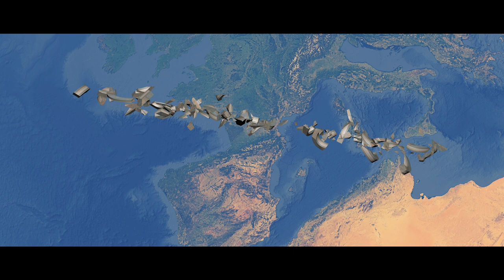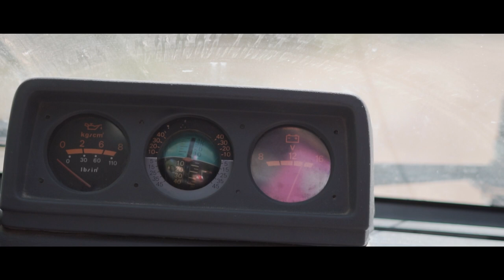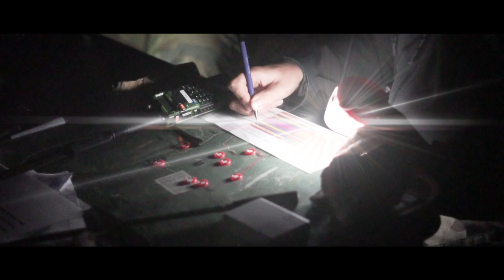chtorm-333 airsoft 4-6 septembre 2020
op airsoft du 4 au 6 septembre 2020 a Ollières organisée par les CEAV et les RAZORBAK 83

matériel:

zhiyun weebil lab creator pack

50mm f1.8

35mm f1.7

sony a6300

moniteur liliput a7s

logiciel:

cinema 4d: création des modèles 3d

3ds max: création des modèle 3d

pf track: tracking 3d

adobe premiere pro :

montage,étalonnage

adobre after effect: composition

adobe audition: sound design

adobe premiere rush: dérushage

Google earth studio: intro